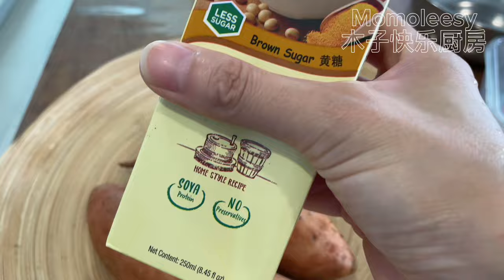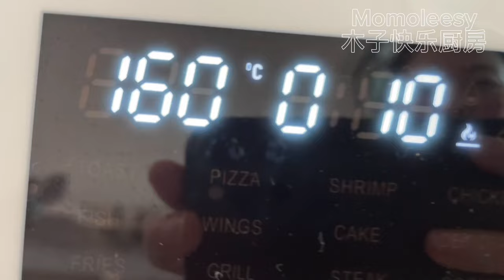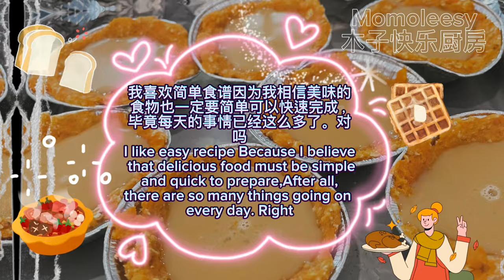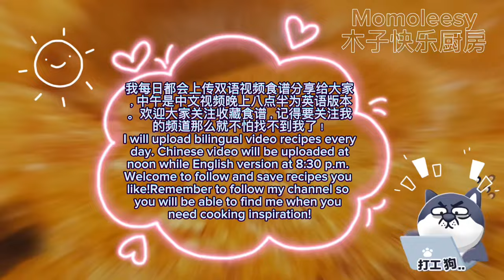【ASMR】 ❌面粉健康地瓜蛋挞食谱来咯，还不赶紧收藏好！